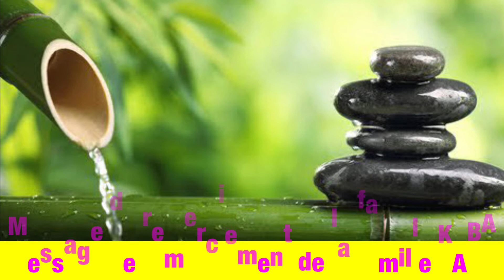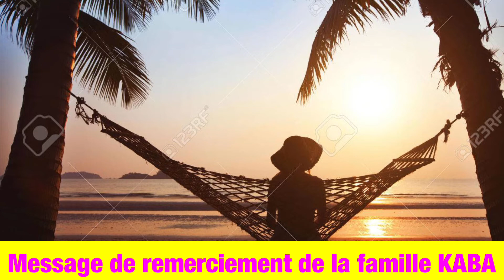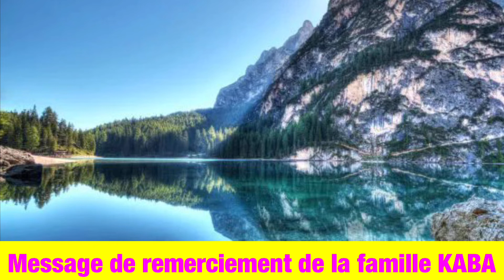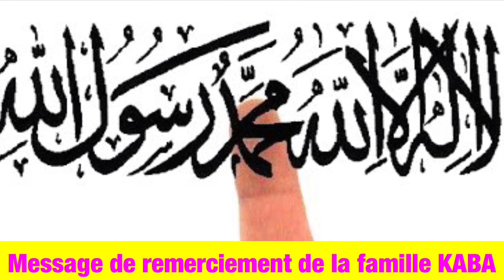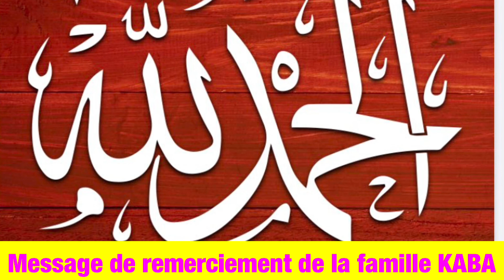LA FAMILLE DE IMAM M’FALY KABA VOUS DIT MERCI BEAUCOUP À VOUS TOUS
Bonjour ou bonsoir je vous demande s’il vous plaît d’écouter ses messages de remerciement venant des familles KABA POUR VOUS TOUS